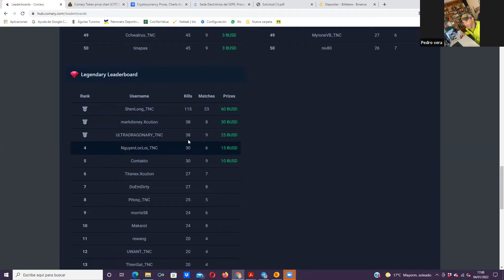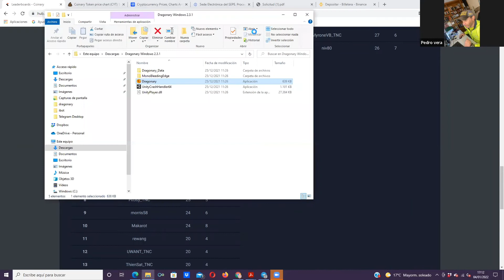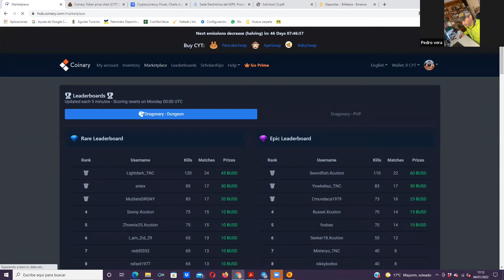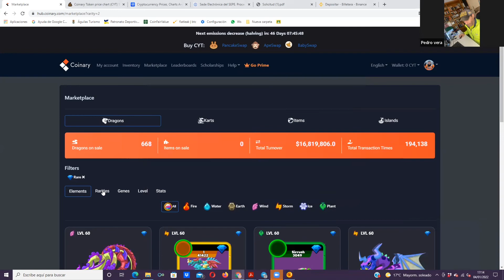Dragonary 04 enero. Con mi hija hicimos mazmorras, marketplace, leaderboard , karting y algo mas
Dragonary 04 Enero 2022 . Precio, compra dragones, sacrificio de dragón , eclosión de huevos, noticias varias y misiones de mazmorras.

También te invito que estes en un clan. Yo estoy en TNC aqui te dejo su link de telegram para que te unas si te parece bien

Link para que puedas comprar mi libro Latir Vivir Correr